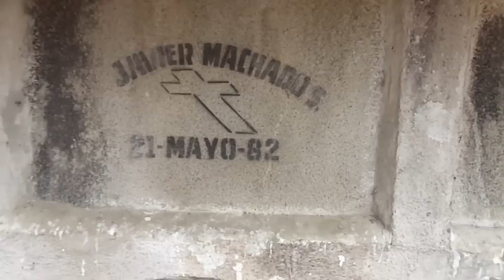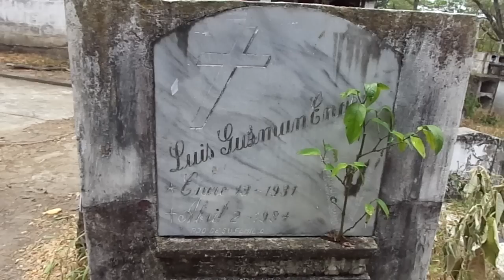CEMENTERIO DE ARMERO TOLIMA (COLOMBIA)